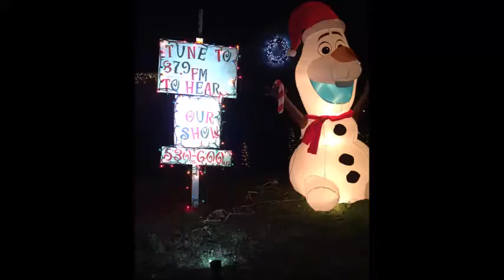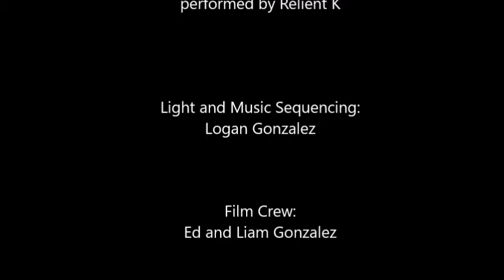The 12 Days of Christmas performed by Relient K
Gonzalez Family Light Show 2016 Presents: The 12 Days of Christmas performed by Relient K

Music and synchronized light show in Devine Texas 2016.

The light show was created using controllers and ShowTime Sequencing Suite from Light-O-Rama.

The 2016 (second year) setup includes 3 Light-O-Rama CTB16 controllers, a 20 foot tall light tree made up of 32 strands of LEDs, a 16 foot tall mega tree with 14 strands of LEDs, Holiday Coro mounting brackets and SPT-1 wire, and an FM Transmitter from Radiant Holidays.